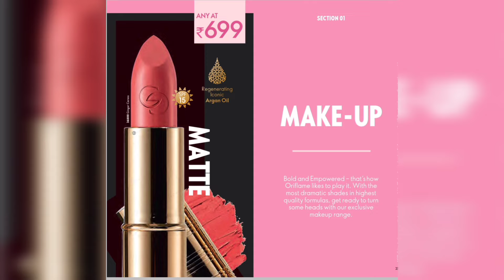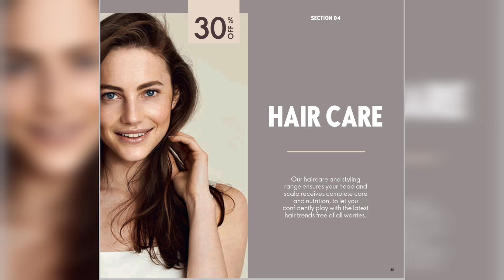Oriflame - May catalogue 2022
More detail wtsapp given link

Join our oriflame opportunity by given link

For buy/purchase products by given link